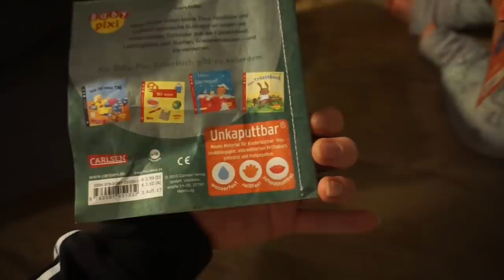TOTAL ÜBERMÜDET ❘ MILA VERARZTET MICH ❘ Jari klettert ❘ svallalaa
Jaris Jacke - H&M (über Mamikreisel)
Jaris Hose - Zara (über Mamikreisel)

Meine Schuhe - Adidas Iniki

Brei Rezept (ungefähre Angaben):
25g Vollkorn Reis
70g Romanesco
30g Zucchini
30g Karotten
140ml Wasser
8ml Rapsöl

25-30g Obstbrei (als Nachtisch)

Gemüse klein schneiden und auf schwacher Hitze zugedeckt ca. 10min köcheln lassen. Anschließend Öl dazugeben und pürieren.
Dann den Reis dazu und nur  kurz nochmal pürieren, so dass es stückig bleibt. Man kann es aber auch fein pürieren. :)

Häufig nachgefragt:

Meine Ohrstecker - Six

Babytrage - Kokadi Flip
Laufstall - Roba

Hausbett - Kinderzimmerhaus
Bücherregal - Kinderzimmerhaus
Rutsche - Jupiduu

*Milas Autositz
*Milas Hochstuhl
Laufrad/Fahrrad - Woom Bikes
Helm - Woom Bikes

Poster/Rahmen - Desenio

Jana
38946921
Packstation 114
28309 Bremen

Song im Vlog - „Tei - Ooyy“